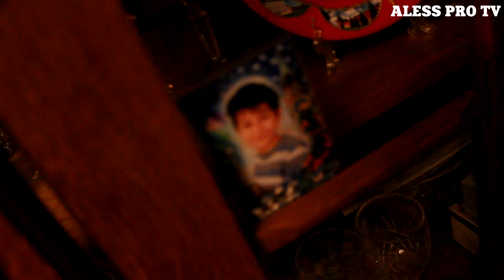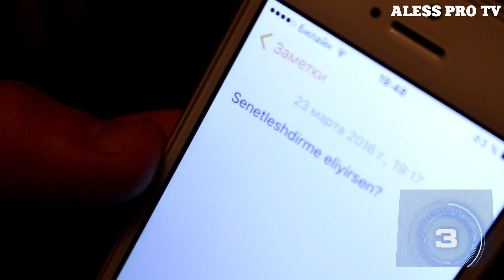CHALLENGE AZERBAİJAN 7 SANİYE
ALESS PRO TV ABUNE OL İLK İZLE

Novbeti maragli ve gulmeli videomuz qarshinizda mence maragli alinib)